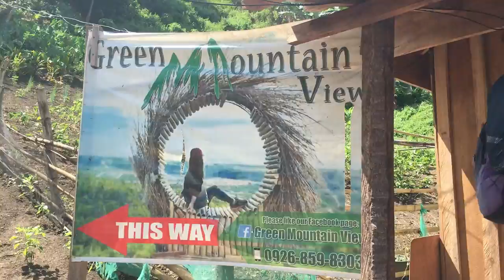UMM Biking at Green Mountain|Ultimate Frisbee 2020